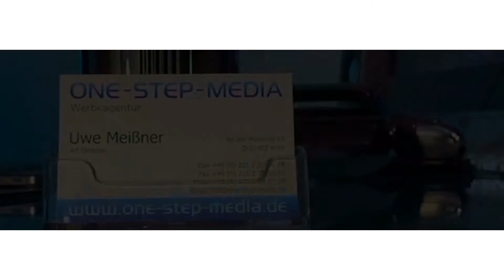ONE STEP MEDIA Channelintro 2021